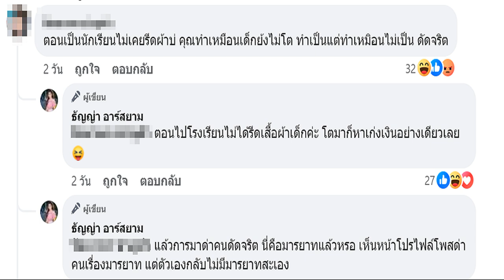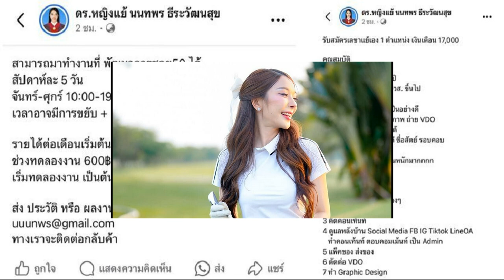ธัญญ่า ตอบกลับดราม่าแซะ จะเป็นแม่คน รีดผ้าไม่เป็น ลั่นหาเงินเก่งจ้างแม่บ้านได้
4 ส.ค. 2567
17:29 น.
ธัญญ่า อาร์สยาม ตอบกลับชาวเน็ต หลังโดนแซะ จะเป็นแม่คน แต่รีดผ้าไม่เป็น ลั่นหาเงินเก่งจ้างแม่บ้านได้

ว่าที่คุณแม่ ธัญญ่า อาร์สยาม ใกล้ถึงวันคลอด จะได้เจอหน้าลูกชาย น้องคาร์โล แล้ว ซึ่งเธอได้เตรียมเสื้อผ้า ของใช้ ให้ลูกพร้อมแล้ว ล่าสุดคุณแม่คนสวย เผยโมเมนต์รีดชุดและผ้าอ้อมให้ลูกด้วย แม้ว่าเจ้าตัวจะไม่ค่อยได้รีดผ้าเองก็ตาม แต่ก็อยากทำให้ลูกน้อย ทำเอาแฟนๆ ต่างเอ็นดูคุณแม่มือใหม่

แต่ไม่วายมีชาวเน็ตบางคน เข้ามาคอมเมนต์แซะ ธัญญ่า ว่า “จะเป็นแม่คนแล้วยังรีดผ้าไม่เป็น” ด้าน ธัญญ่า ก็ได้ตอบกลับไปว่า “โตมาแบบหาเงินเก่งค่ะ นอกนั้นก็เอาตัวรอดเป็น หาเงินจ้างแม่บ้านได้”

และยังมีอีกรายที่เข้ามาแซะอีก “ตอนเป็นนักเรียนไม่เคยรีดผ้าเหรอ คุณทำเหมือนเด็กยังไม่โต ทำเป็นแต่ทำเหมือนไม่เป็น ดัดจริต” ธัญญ่าไม่นิ่งเฉย ตอบกลับไป “ตอนไปโรงเรียนไม่ได้รีดเสื้อผ้าเด็กค่ะ โตมาก็หาเงินเก่งอย่างเดียวเลย แล้วการมาด่าคนดัดจริต นี่คือมารยาทแล้วหรอ เห็นหน้าโปรไฟล์โพสต์ด่าคนเรื่องมารยาท แต่ตัวเองกลับไม่มีมารยาทซะเอง
งานนี้มีแฟนๆ เข้ามาให้กำลังใจคุณแม่มือใหม่อย่างล้นหลาม พร้อมแสดงความคิดเห็นเกี่ยวกับประเด็นการรีดผ้า อาทิ

– งงกับคอมเมนต์ที่ว่าโตจะเป็นแม่คนแล้วยังรีดผ้าไม่เป็น ฮัลโหลซิสนี่มันปี 2024 แล้วค่ะ คนที่เขาหาเงินเก่ง และมีเงินจะชอบใช้เงินแก้ปัญหานะคะ เขาไม่จำเป็นต้องทำให้ตัวเองเหนื่อยเพิ่มขึ้นค่ะ
– ไม่มีใครทำอะไรเป็นแต่เกิดค่ะ สู้ๆ นะคะคุณแม่มือใหม่
– เขารีดผ้าอยู่บ้านเขา แต่ไปรกตาหนักหัวคนอยู่คนละบ้าน
– เขาจะรีดเป็นไม่เป็นก็เป็นเรื่องของเขาค่ะ เขาจะเป็นแม่ของลูกเขา เขาไม่ได้เป็นแม่ของคนทั้งโลก เก่งบ้างไม่เก่งบ้างก็ไม่แปลก งงกับพวก ปสด ที่ถามรีดทำไมเพื่ออะไร และพวกที่ว่าเขาจะเป็นแม่คนยังรีดไม่เป็น แม่คนไม่จำเป็นต้องเก่งทุกอย่างค่ะ ทุกคนมีความถนัดไม่เหมือนกัน บางคนเก่งงานบ้าน บางคนเก่งหาเงิน

– รีดเป็นไม่เป็นก็ทำไปเถอะค่ะ เพราะเราไม่ได้ไปรีดบนหัวของใคร เพราะมันคือความสุขของเรา
– แค่รีดผ้าก็มีดราม่าเฉย งงนะ คนเราไม่จำเป็นต้องเก่งทุกเรื่องป่ะ ก็เขามีเงิน เขารวย ชีวิตประจำวันเขาไม่ต้องทำเองก็ได้ ผิดตรงไหนถ้ามีเงินแล้วจะเอามาซื้อความสุขสบายให้ตัวเอง บางคนก็สาระแนเกิ๊น

– แอบโมโหกับคนที่บอกว่าจะเป็นแม่คนยังรีดผ้าไม่เป็น​ แล้วใครเขาทำเป็นตั้งแต่แรกเกิดละคะคุณแม๊​ ที่​ธัญญ่าเขาหัดทำอ่ะถูกแล้ว​ ทำอะไรไม่เป็นก็หัดทำอ่ะไม่แปลก​ แต่คนที่ทำเป็นแล้วไปว่าคนอื่นนิเป็นอะไรก๊อนนนนน